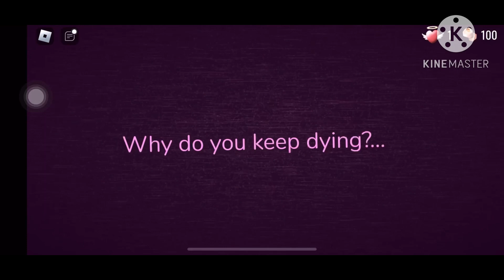Fanmade guiding light video